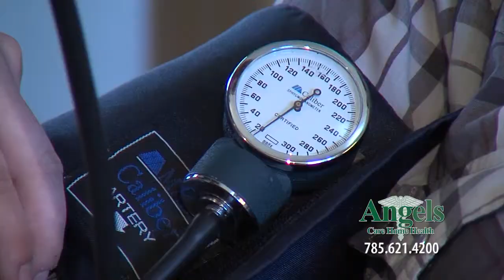Matt Means - Fort Hays State University Honors College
Mike Cooper finds out a little bit more about the Honors Program at FHSU with the director of the program, Matt Means.